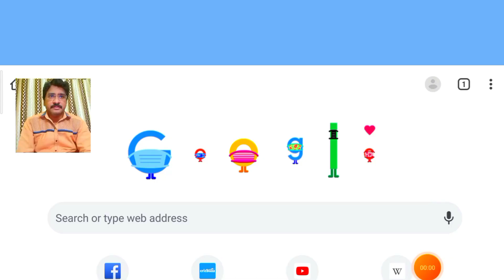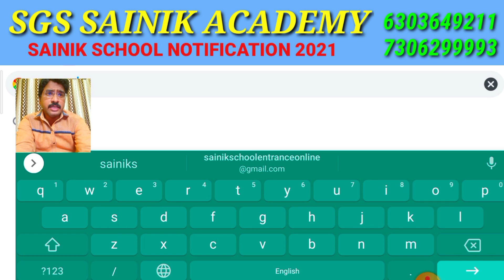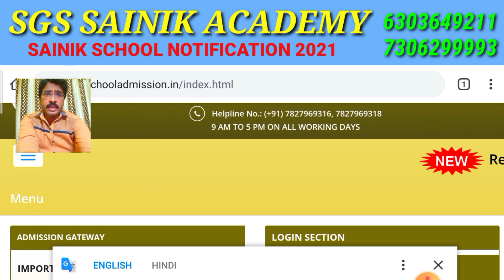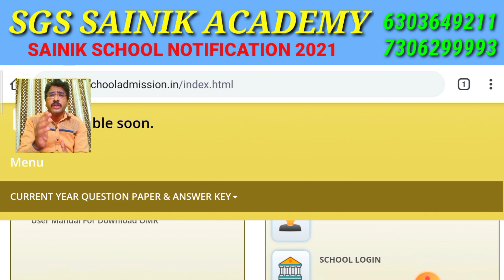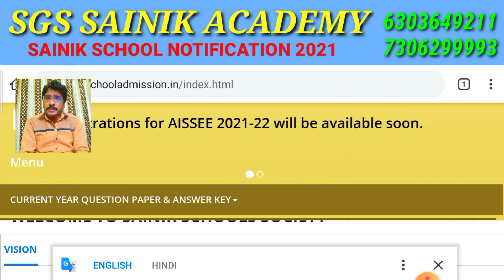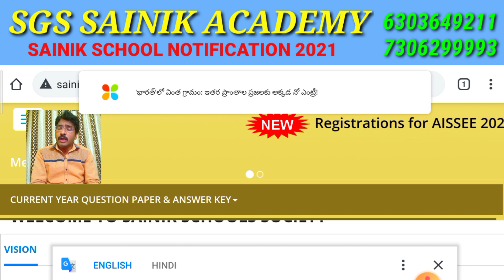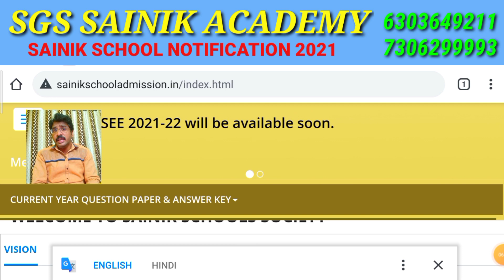ABOUT SAINIK SCHOOL NOTIFICATION 2021